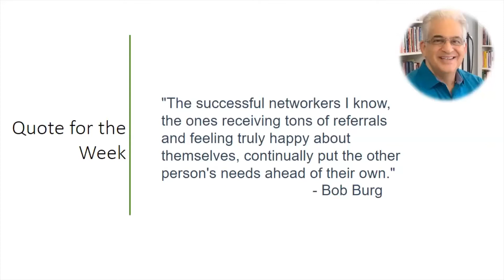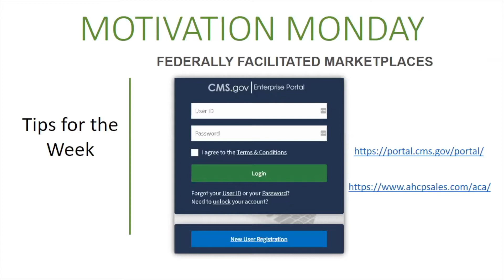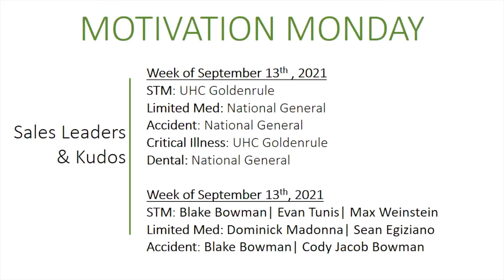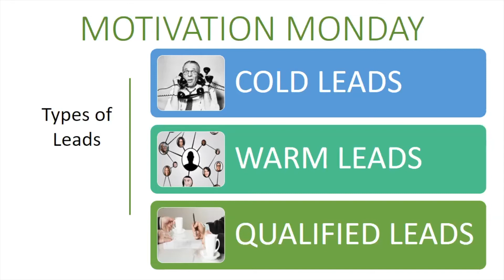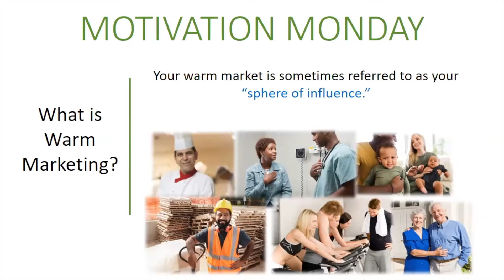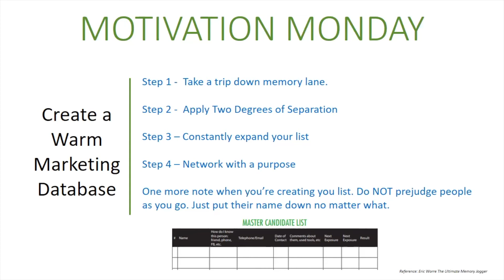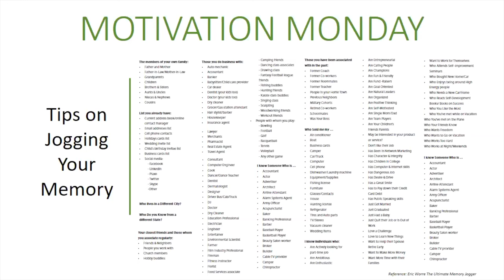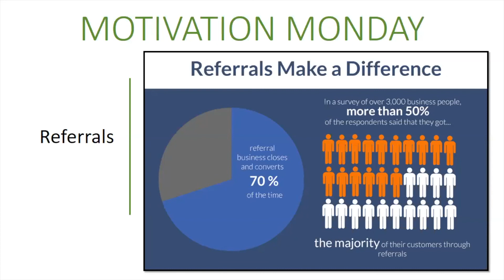Easy Steps to Increase Your Leads with Warm Marketing Tactics